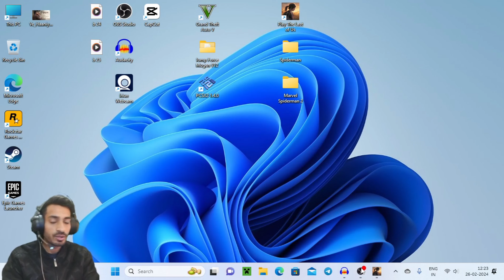Finally This Is The End 😢 | The Last Of Us Part 1 (4k Ultra Graphics) Gameplay Part - 26